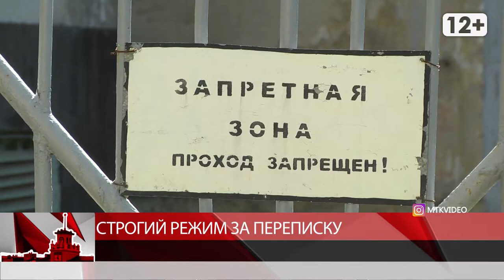Строгий режим за переписку